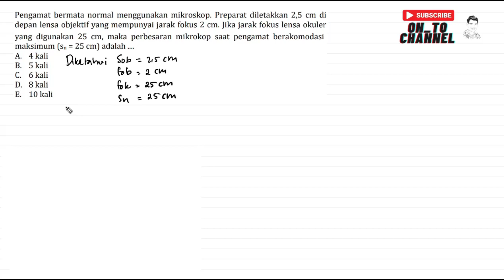Pengamat bermata normal menggunakan mikroskop Preparat diletakkan 2,5 cm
Pengamat bermata normal menggunakan mikroskop. Preparat diletakkan 2,5 cm di depan lensa objektif yang mempunyai jarak fokus 2 cm. Jika jarak fokus lensa okuler yang digunakan 25 cm, maka perbesaran mikroskop saat pengamat berakomodasi maksimum (Sn = 25 cm) adalah .